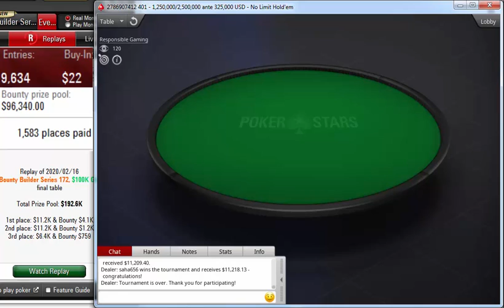Replay |"saha656" Final table PokerStars Bounty Builder Series 172 $22 NLHE Turbo $100K Feb 16, 2020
saha656
Tiagoluisdob
KJIoyHKZ
DaMansen89
nutsmv
laksen07
MjeuMjeu
argar
5years
Replay |"saha656" Final table PokerStars Bounty Builder Series 172: $22 NLHE [Turbo], $100K Gtd Feb 16, 2020